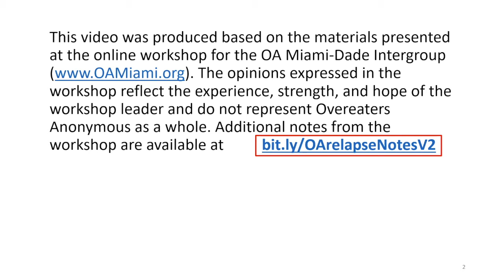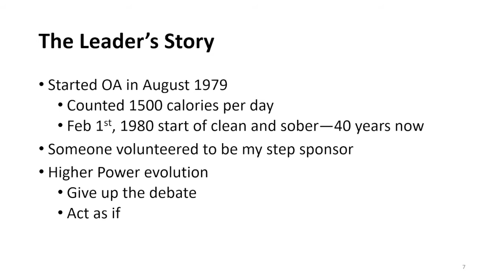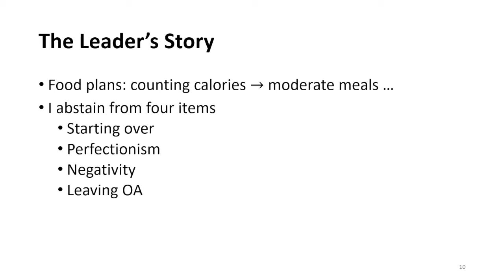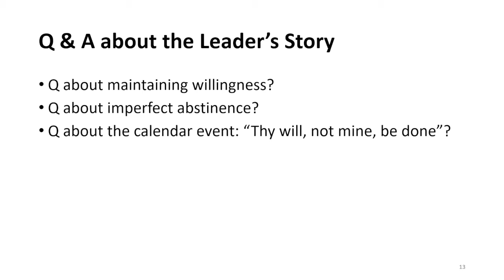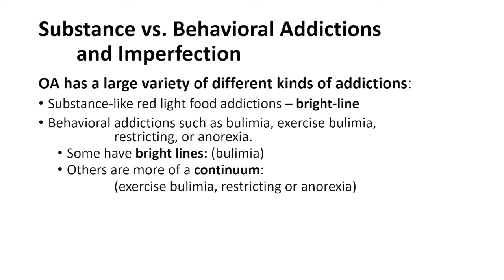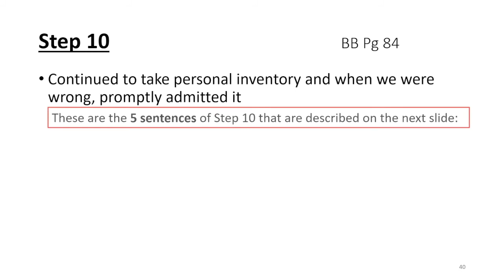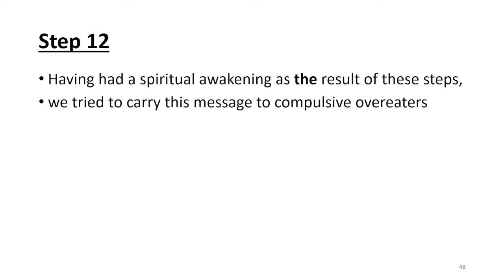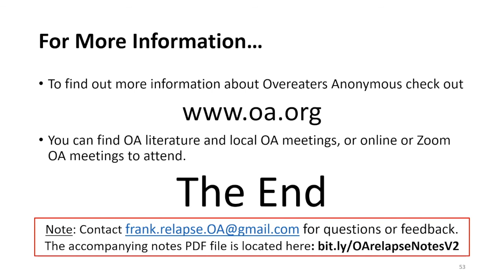Preventing and Recovering from OA Relapse V2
Unfortunately, relapse is an all-too-common occurrence in Overeaters Anonymous. This is version 2 of a video is derived from an Overeaters Anonymous online workshop, "Preventing and Recovering from Relapse."  There are significant improvements compared to version 1. The video was produced using a PowerPoint slideshow, combined with the audio and other content of that workshop, to explore the causes of relapse and to explain how applying the 12 steps and tools of the OA program can prevent and assist in recovery from relapse. provides additional notes about preventing and recovering from relapse, including quotes from OA literature and from the Big Book of Alcoholics Anonymous.

OA meetings offer genuine recovery from compulsive overeating and other compulsive or addictive food behaviors. With OA, many people can recover from morbid obesity–they can lose enough weight to achieve healthy body weight. It is also helpful for people at or near a normal body weight who are obsessed with food. The recovery produced by the OA program is useful for a wide range of eating disorders. This would include binge eating, alternating binging and starving, severe restriction of food, or purging behaviors like vomiting or over-exercising–thus, our program helps people recover from bulimia. It is also helpful in dealing with body image issues and can be useful for anorexia.